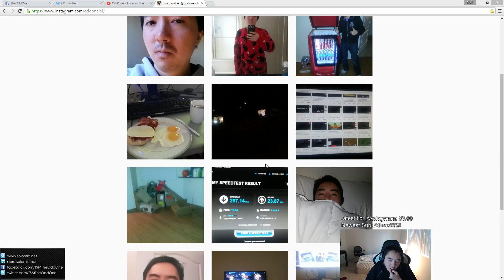TheOddOne - Rek´Sai - Jungle (Ranked Gameplay)